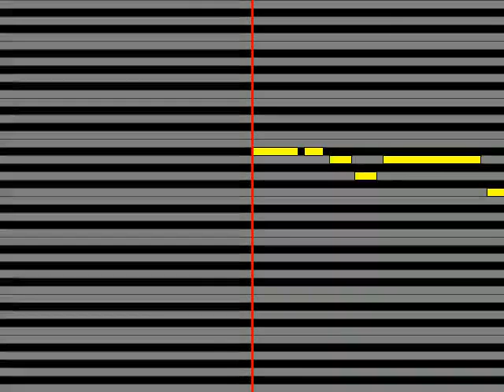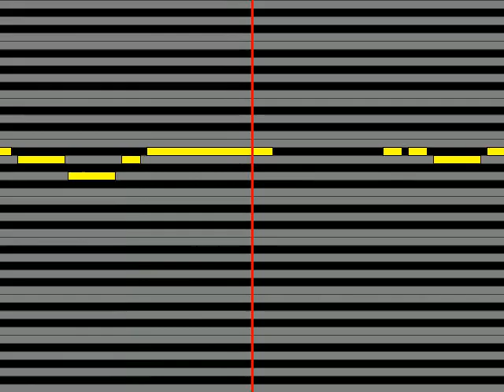【ガイドメロディ】 LOUDNESSラウドネス MILKY WAY